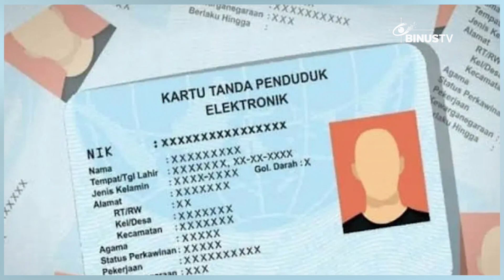Headline - Dana Tambahan Rp.14 T untuk Subsidi Pupuk | JURNAL 19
Presiden Jokowi telah mengalokasian dana tambahan sebesar 14 triliun rupiah untuk pupuk bersubsidi. Dana ini dialokasikan guna menanggapi keluhan petani, mengenai langkanya pupuk subsidi.